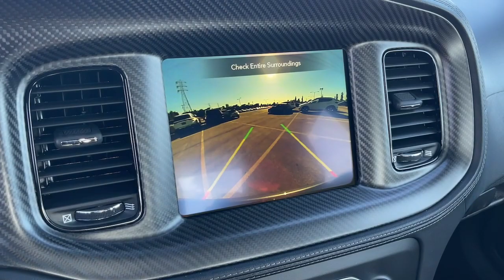2023 Dodge Charger Cerritos, Buena Park, Anaheim, Long Beach, Downey 2332072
Granite Pearlcoat New 2023 Dodge Charger GT available in 18803 Studebaker Road, Cerritos, California at Cerritos Dodge Chrysler Jeep Ram. Servicing the Cerritos, Buena Park, Anaheim, Long Beach, Downey, CA area.

Granite Crystal Metallic Clearcoat 2023 Dodge Charger GT AWD 8-Speed Automatic 3.6L V6 24V VVT18/27 City/Highway MPG
TRANSMISSION: 8-SPEED AUTOMATIC (850RE)  (STD),POWER SUNROOF,NAVIGATION & TRAVEL GROUP  -inc: SiriusXM Traffic Plus  Compass Gauge  Radio: Uconnect 4C Nav w/8.4 Display (DISC)  5-Year SiriusXM Travel Link Service  GPS Navigation  5-Year SiriusXM Traffic Service  SiriusXM Travel Link,BLACK  NAPPA/ALCANTARA PERFORMANCE SEAT  -inc: Power Tilt/Telescope Steering Column  Heated Front Seats  Power 2-Way Passenger Lumbar Adjust  Ventilated Front Seats  Power Front Driver/Passenger Seats  Radio/Driver Seat/Mirrors Memory,RADIO: UCONNECT 4C NAV W/8.4 DISPLAY,BLACKTOP SPECIAL EDITION  -inc: Wheels: 20 x 8 Black Noise AWD  Gloss Black I/P Cluster Trim Rings  Black 1-Piece Performance Spoiler  Black Dodge Grille Badge  Satin Black Charger Decklid Badge  Satin Black Dodge Tail Lamp Badge  Black Badge  Front Splash Guards  Real Carbon Fiber Interior Accents  Black Charger Exhaust Tips  Rhombi 2-Pc Wheel Center Cap  Blacktop Special Edition IP Badge  AWD Rhombi Black Badge,QUICK ORDER PACKAGE 29H  -inc: Engine: 3.6L V6 24V VVT  Transmission: 8-Speed Automatic (850RE),GRANITE PEARLCOAT,PLUS GROUP  -inc: Blind Spot Memory/Power/Heat Mirror  Blind Spot & Cross Path Detection  Steering Wheel Mounted Shift Control  Projector LED Fog Lamps  Black-Edged Premium Floormats  Exterior Mirrors Courtesy Lamps  Premium-Stitched Dash Panel  Locking Lug Nuts  Exterior Mirrors w/Heating Element  Auto Dim Exterior Driver Mirror  Heated Steering Wheel  Performance Steering Wheel  Deluxe Security Alarm  Auto Adjust In Reverse Exterior Mirrors  Front & Rear LED Map Pockets  Front Overhead LED Lighting,TECHNOLOGY GROUP  -inc: Advanced Brake Assist  Auto High Beam Headlamp Control  Rain Sensitive Windshield Wipers  Adaptive Cruise Control w/Stop  Full Speed FWD Collision Warn Plus  Lane Departure Warning Plus,COMPACT SPARE TIRE,ENGINE: 3.6L V6 24V VVT  (STD),FRONT LICENSE PLATE BRACKET,WHEELS: 20 X 8 BLACK NOISE AWD,All Wheel Drive,Power Steering,ABS,4-Wheel Disc Brakes,Brake Assist,Aluminum Wheels,Tires - Front Performance,Tires - Rear Performance,Heated Mirrors,Power Mirror(s),Rear Defrost,Intermittent Wipers,Variable Speed Intermittent Wipers,Rear Spoiler,Daytime Running Lights,Automatic Headlights,LED Headlights,AM/FM Stereo,Satellite Radio,MP3 Player,Auxiliary Audio Input,HD Radio,Requires Subscription,Premium Sound System,Steering Wheel Audio Controls,Premium Sound System,AM/FM Stereo,Satellite Radio,HD Radio,Requires Subscription,MP3 Player,Auxiliary Audio Input,Power Driver Seat,Pass-Through Rear Seat,Rear Bench Seat,Adjustable Steering Wheel,Trip Computer,Power Windows,Leather Steering Wheel,Keyless Entry,Power Door Locks,Keyless Start,Keyless Entry,Power Door Locks,Remote Trunk Release,Universal Garage Door Opener,Cruise Control,Adaptive Cruise Control,Climate Control,Multi-Zone A/C,A/C,Bucket Seats,Driver Vanity Mirror,Passenger Vanity Mirror,Driver Illuminated Vanity Mirror,Passenger Illuminated Visor Mirror,Auto-Dimming Rearview Mirror,Floor Mats,Keyless Start,Smart Device Integration,MP3 Player,Smart Device Integration,Telematics,Remote Engine Start,Requires Subscription,WiFi Hotspot,Bluetooth Connection,Power Windows,Power Door Locks,Trip Computer,Driver Adjustable Lumbar,Immobilizer,Traction Control,Stability Control,Traction Control,Front Side Air Bag,Rear Parking Aid,Lane Departure Warning,Lane Keeping Assist,Lane Departure Warning,Tire Pressure Monitor,Driver Air Bag,Passenger Air Bag,Front Head Air Bag,Rear Head Air Bag,Passenger Air Bag Sensor,Knee Air Bag,Child Safety Locks,Back-Up Camera